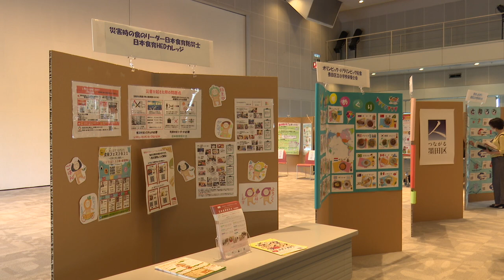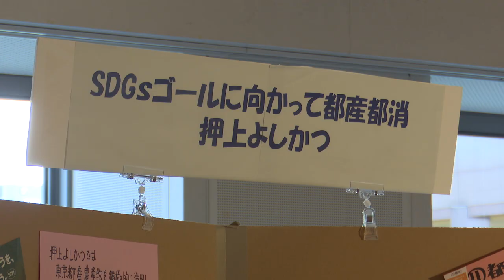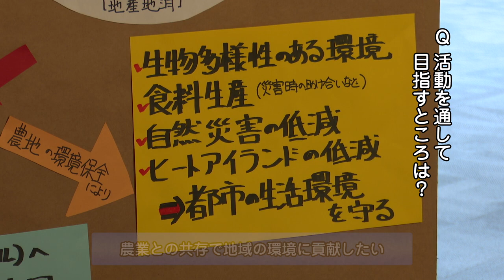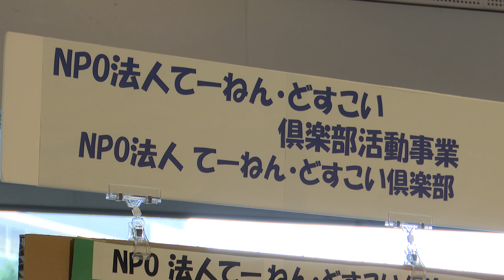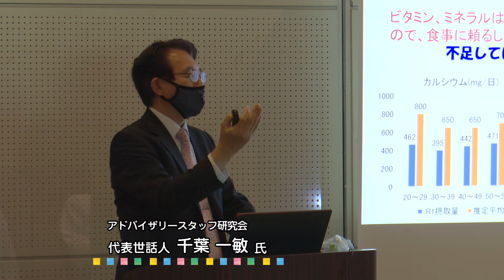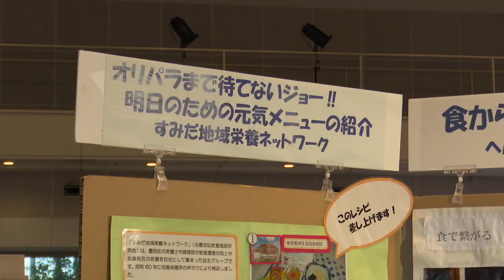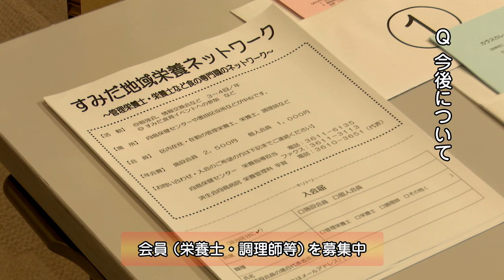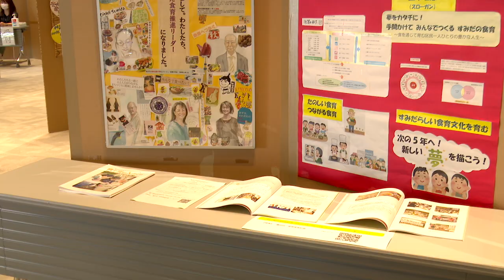すみだ食育フェス2021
2021年6月17日～18日に開催された「すみだ食育フェス2021」について開催内容の紹介と、一部の参加団体様に対してのインタビュー内容が収録されています。